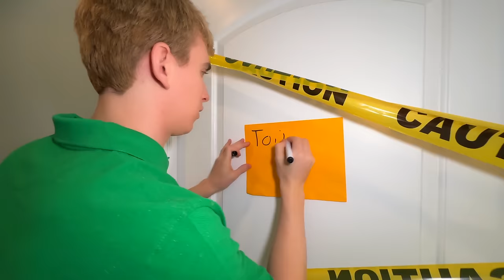I Built a SECRET 7-11 in My Room!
I built a SECRET 7-11 in my room well actually bathroom and hid it from my sister Grace Sharer! The ending was crazy... i burnt movie theatre popcorn in my new house! This is just like when Stephen Sharer posted "I Built a SECRET LAMBORGHINI GAMING ROOM to Hide from my SISTER!!" you wont believe how surprised my sister is when she find my secret room!